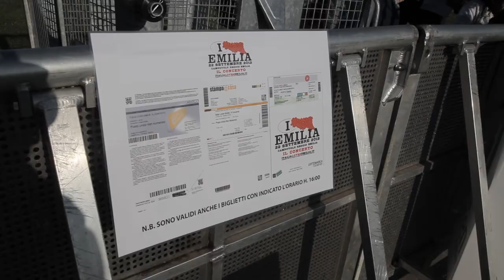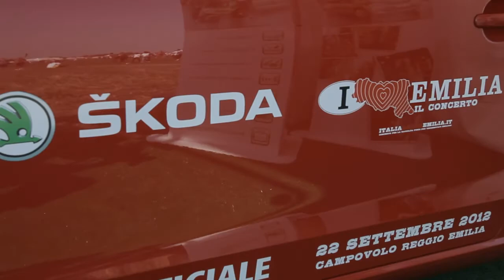SKODA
SKODA  CAMPOVOLO